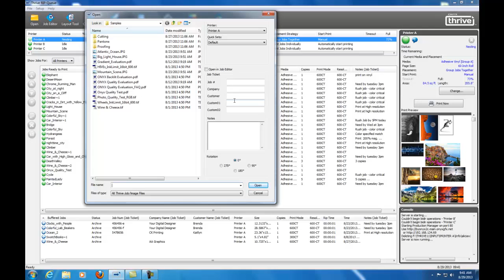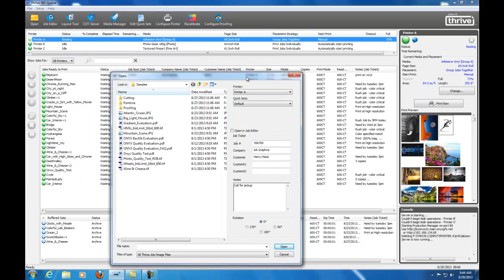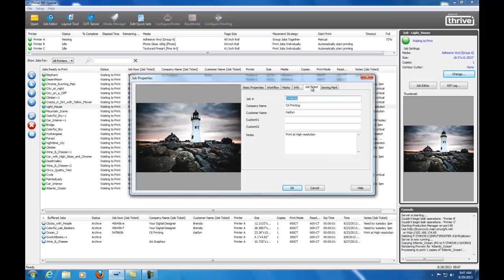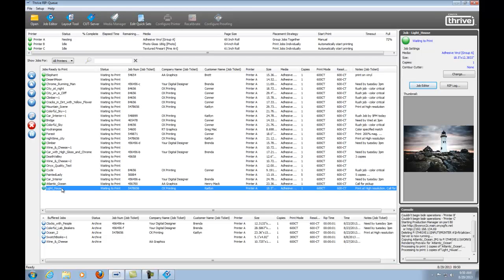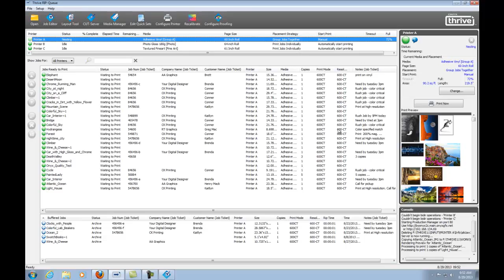ONYX 11 - Tech Tips for Job Tickets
Alicia Wallace tech tip for ONYX11 Job Ticketing